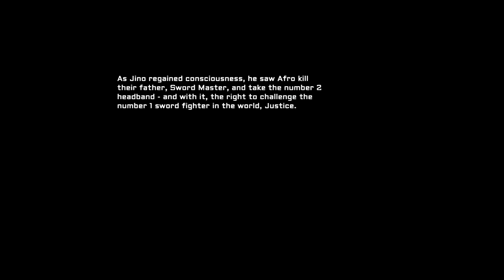Afro Samurai 2: Revenge of Kuma: Giant Bomb Quick Look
Dan and Gamespot's Peter Brown confront the pain of knowing this game killed the only father they ever knew.